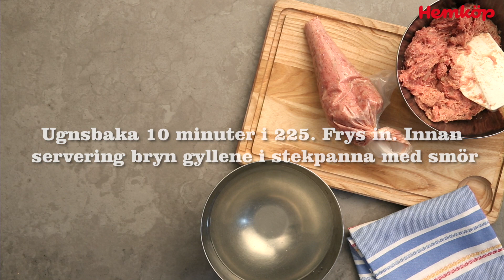Julakuten - Den enkla vägen till julbordet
I Hemköps senaste receptbroschyr I säsong, anammar vi julen på allvar. Julbord behöver inte vara så krångligt. Här har vi samlat de vanligaste, traditionella rätterna på bordet! God jul!

För fler inspirerande recept från Hemköp. Besök oss på